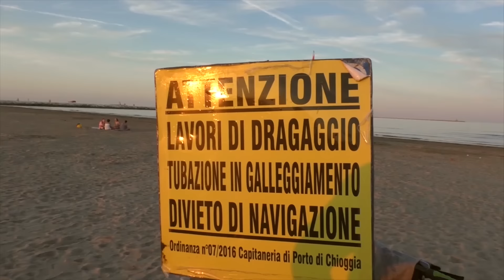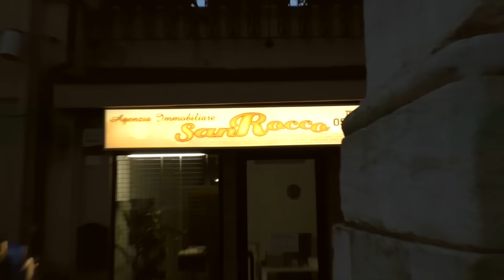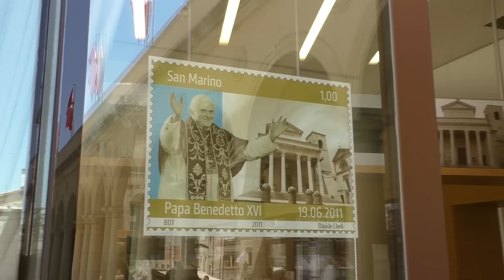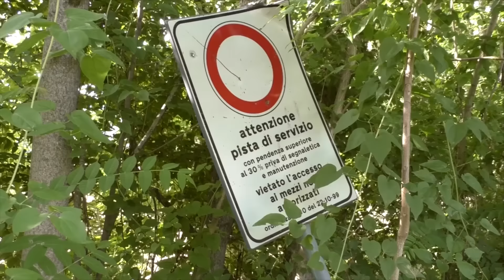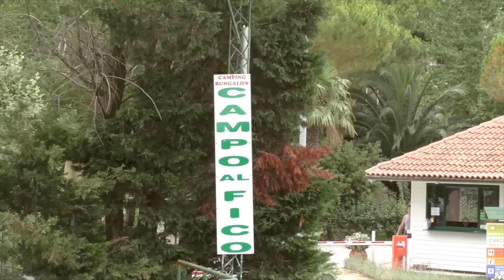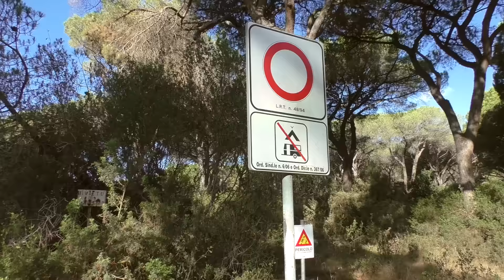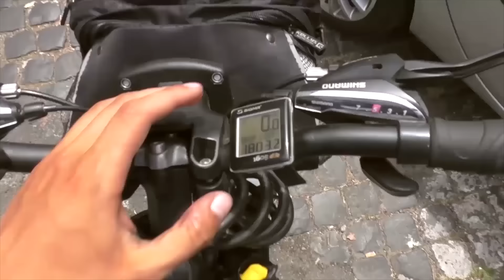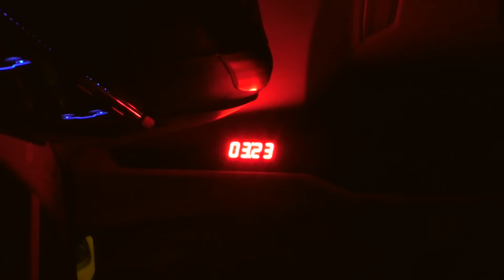HorSa do Ríma: Bratislava - Rím na bicykloch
Deň po našej maturite sme si zbalili veci, skryli vysvedčenia a na mesiac zasadli na bicykle.
Príbeh troch spolužiakov, ktorých okrem triedy spája nezabudnuteľné dobrodružstvo plné náhodných stretnutí a nepredvídateľných situácií. Ako to celé dopadlo a s akými problémami sme sa potýkali, uvidíš v našom filme, HorSa do Ríma.